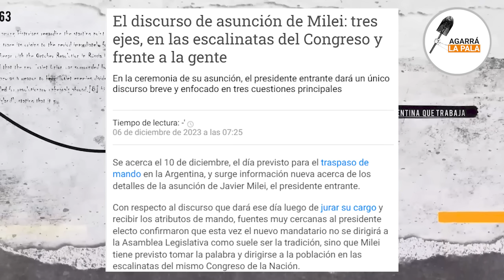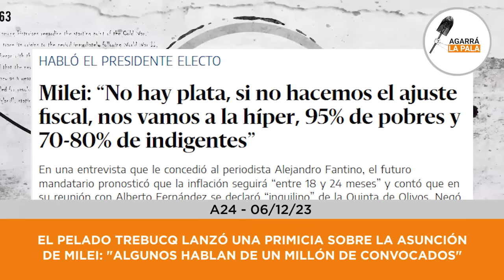EL PELADO TREBUCQ LANZÓ UNA PRIMICIA SOBRE LA ASUNCIÓN DE MILEI: "Hablan de un millón de convocados"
El conductor de La Cruel Verdad se refirió a la masiva convocatoria que se espera para recibir al Presidente Electo en los alrededores del Congreso y La Casa Rosada.